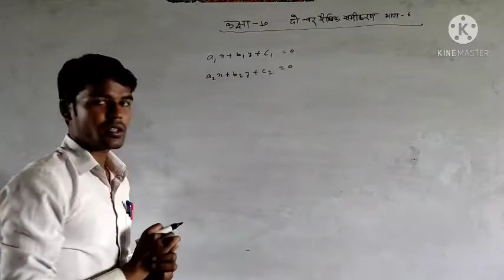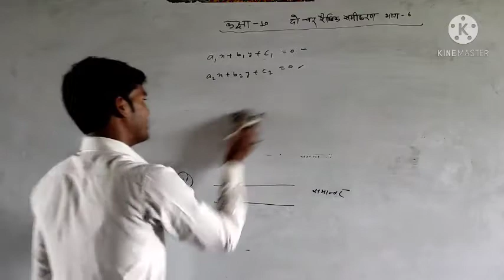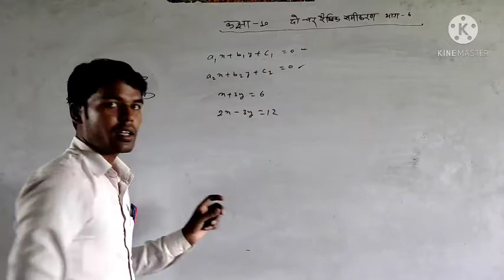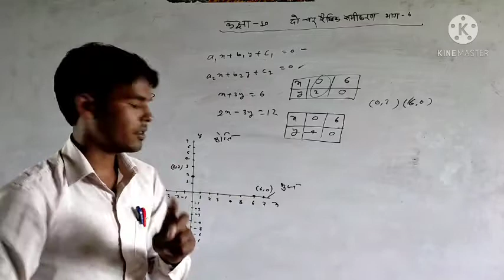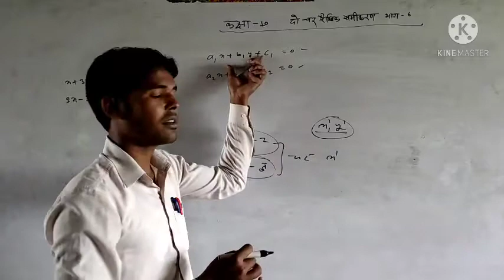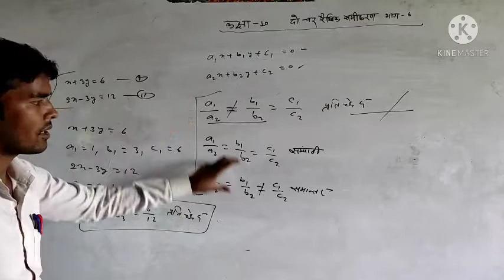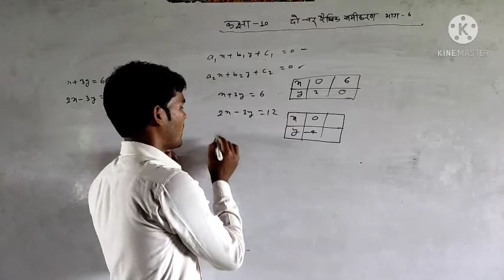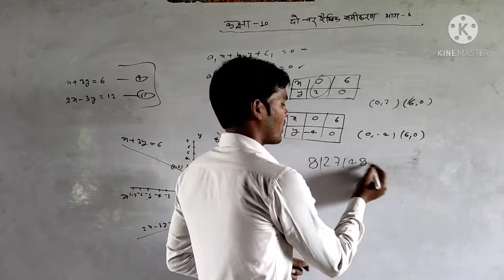CLASS 10 MATHEMATICS DO CHAR REKHIK SAMIKARAN PART 6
MOHAN SIR